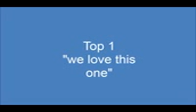TOP 5 baned adverts in south africa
Again not my video so don't say i am racism,we should stand together